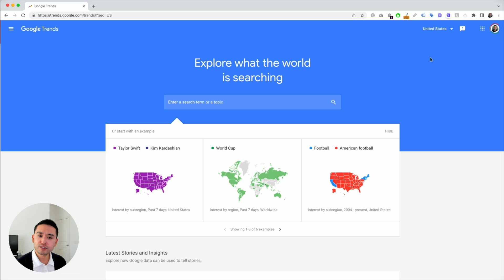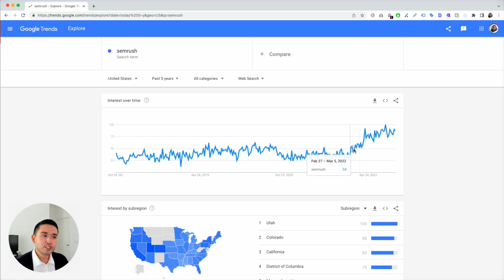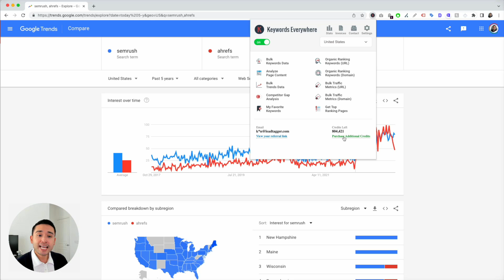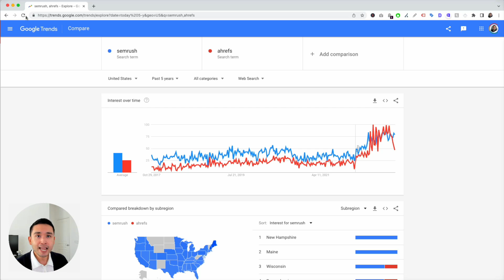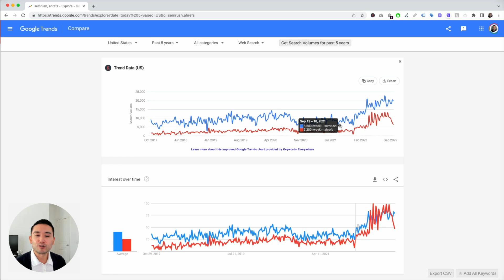Google Trends Shows Wrong Data - Here's Why & How We Fixed It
*UPDATE:* Keywords Everywhere features and data displayed in this video can be unlocked by purchasing an annual subscription plan